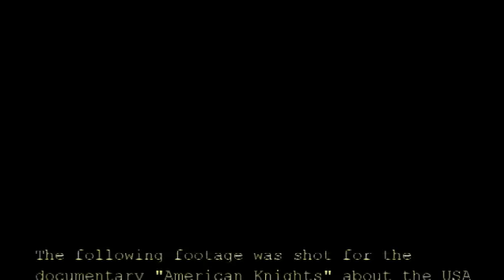IMCF World Championship 2015 teams at opening ceremonies AMERICAN KNIGHTS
In the course of the production of the documentary "American Knights," there was a lot of great footage shot. Unfortunately, the realities of making a documentary mean that not all of these shots can be used in their entirety. Thanks to YouTube, however, we have the luxury of presenting some of that footage for your enjoyment.

Here, the, are most of the teams that competed at the 205 International Medieval Combat Federation World Championships in Malbork, Poland marching off the field after the opening ceremonies. Shot by Captain Zorikh, music by Ken Weissman.

presents
American Knights

Produced, directed, and edited by Captain Zorikh

Camera
Tadej Znidarcic, Nawojka Crack, Captain Zorikh,
Maria Dedvukaj, Steven Parker, Chris Minerd

Music
by Ken Weissman
and from Footage Firm

USA Knights:
Amy Graham
Andre Sinou
Andrew Dionne
Brandon Ross
Catlin Brooks
Chris Minerd
Damion DeGrazia
Dan Kitka
Dave Olson
Don Brant
Dustin Goodale
Erik Saari
Evan K. Ringo
Geoffrey Allen
Jacob Omer
Jaye Brooks
Lance Hoffman
Lane Atteridge
Mark Elrick
Mark Schrader
Matthew Richardson
Micah Nelson
Paul Friedel
Robert Dionisio
Ryan Weaver
Santos Abraham Sanchez
Simon Rohrich
Stephen Parker
Steven Schroeder
William “Bam Bam” Woodbury

For more about the
ACL/USA Knights, go to
armoredcombatleague.us

For more info about the

This video is a New York Knights
Combat production

Corporate
Dark Side Customs
Fabri Armorum
Dutchess
Joanna Motylewski
Barons
Donna DeBonis
Sam Awry
The Dionne Family
Alene & Richard Roth
James Etherton
Anthony Palmini
Dave Weiner
Knights
Susan Eichor
By The Sword, Inc.
Anonymous
Robert Pronteau
Rough Rusty Smith, Jr.
Amy Farrel
Nobles
Ben Fillmore
Joseph Cadeaux
Ace Karsen
Michelle Flowers
Ken Weissman
Charles Gorrie
Anonymous
Freeman
Michelle Flowers

This is not an official production of the ACL/USA Knights or the IMCF